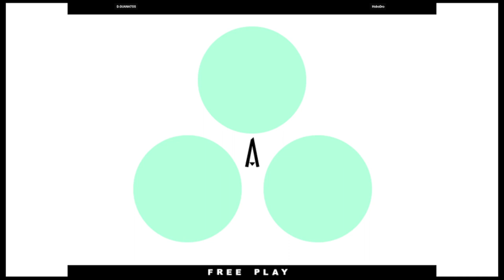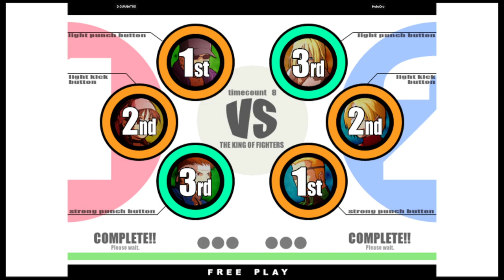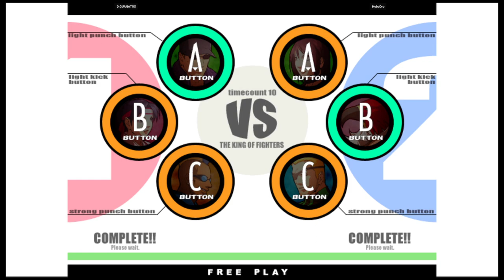KOF XI | D.GUANATOS VS HoboDro | 🇺🇸🇺🇸 Fightcade eSports 11/12/2023